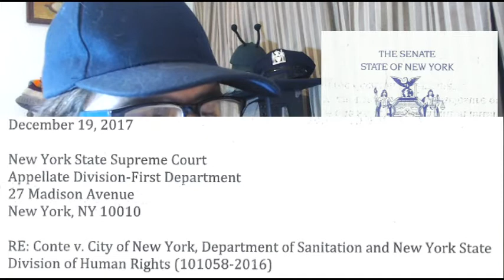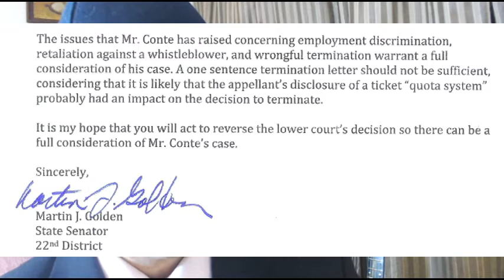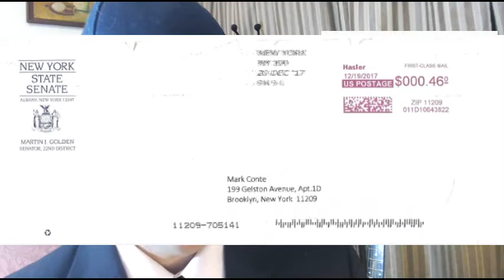BREAKING NEWS: New York Senator Marty Golden Issues Statement, "Case Warrants Full Consideration"